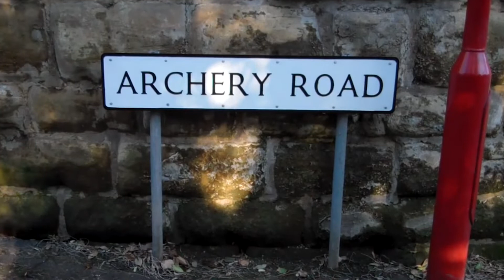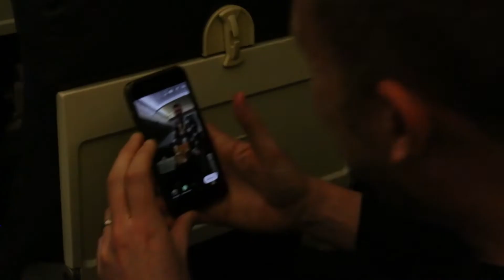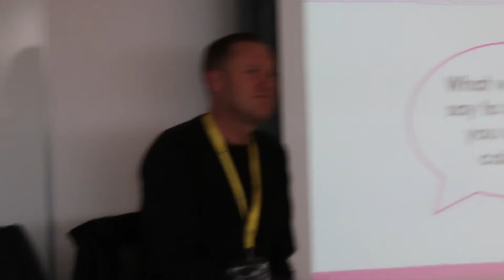I currently cover the FIA World Rally Championships & get to travel around the world || Andrew Coley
► I’m a Motorsport commentator and currently cover the FIA World Rally Championships and get to travel around the world following the action. I studied Graphic Design at, what was then, Hastings College between 1995 and 1996, so I’m a qualified graphic designer!